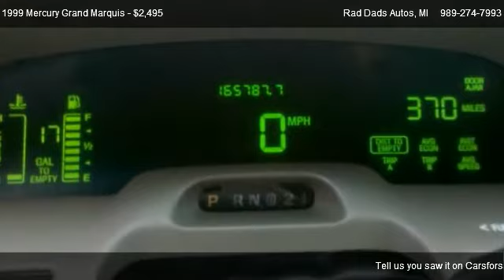1999 Mercury Grand Marquis LS - for sale in Bridgeport, MI 48722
Rad Dads Autos
6562 Dixie Hwy

Come test dirve this 1999 Mercury Grand Marquis LS for sale in Bridgeport, MI.

RAD DADS AUTOS, #1 USED PICKUP TRUCK DEALER IN MICHIGAN SERVING SAGINAW, FLINT, BAY CITY AND SUROUNDING AREAS. A real nice car at the right price. Runs and Drives Great!!!